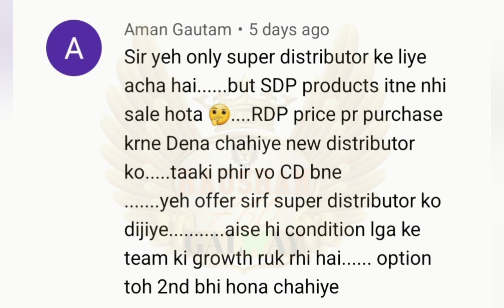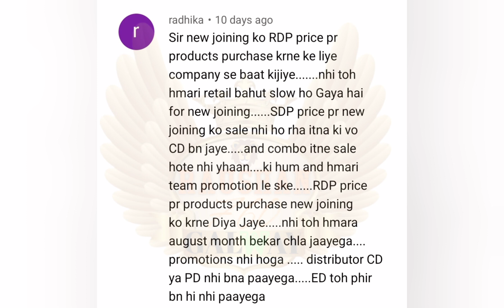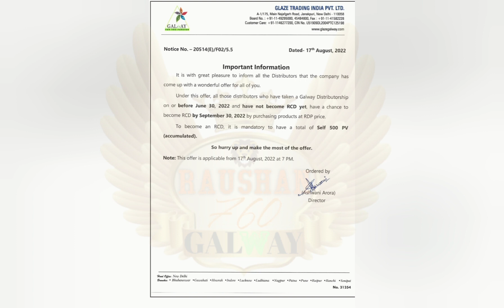{Notice}-RDP मूल्य पर प्रोडक्ट खरीदने का कंपनी की तरफ से सुनहरा मौका!glaze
official notice of glaze Trading India Private Limited aur galway distributor.
 galway distributor  ke liye sunhara mauka...
sdp and rdp recording new notice video 17 August 2022!
17 August 2022 ka naya notice.

( 1.) Email-
{2.}Instagram-
Raushanraja8051

BY-Raushan  raja
From -madhubani (bihar)@RAUSHAN 760 GALWAY